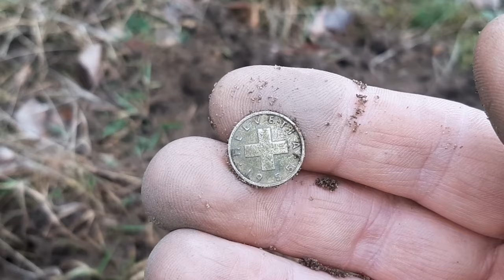WYPRAWA NA ZAGAJNIKI I LAS Z VERSĄ...